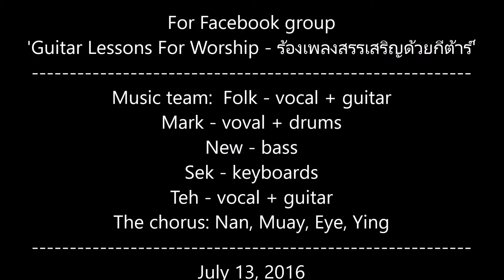Because - The Wonderful Evening of English Camp 2016